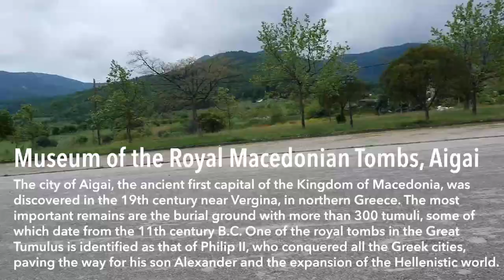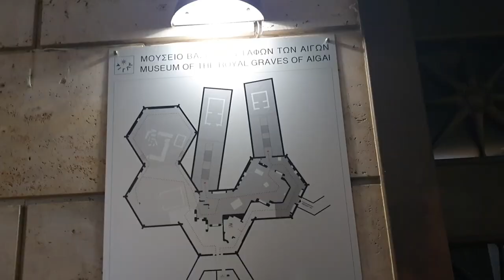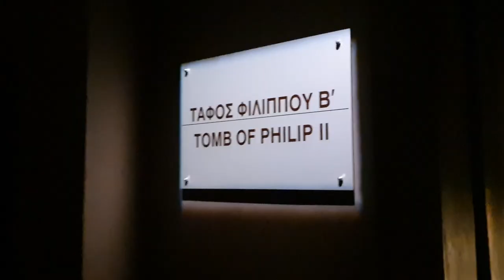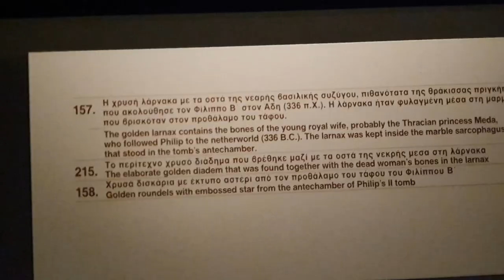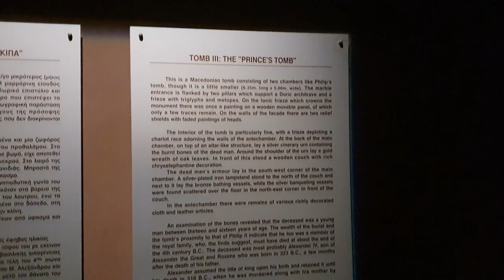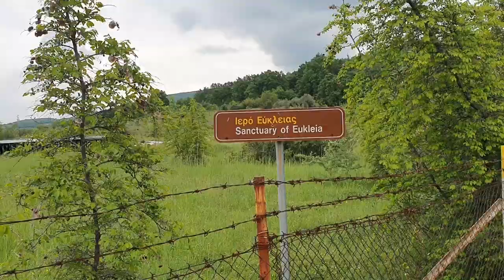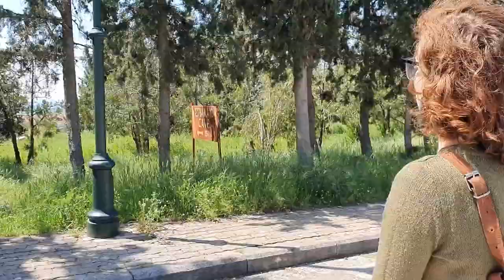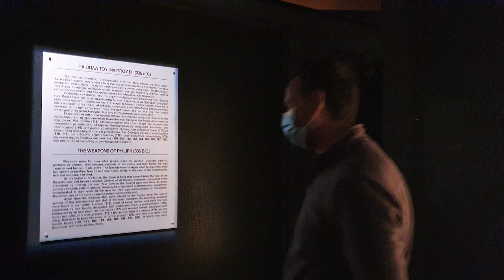Van life pt12: Greek Finale. Ancient Tombs and Lush Swamp Lands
Our final few days in Greece were spent exploring some incredible ancient Tombs and ruins. We stopped at the Ancient city of Pella, which was closed... But then moved on to the incredible Royal Macedonian Tombs at Aigai. The tombs of Phillip father of Alexander the Great. They are so well preserved and in the exact location they were found under a burial mound, very impressive. Unfortunately the rest of this ancient capital of Macedonia was closed for more excavation, but will be impressive I am sure.

We then made our way North, heading towards Bulgaria but spending a few days in the incredibly lush Lake Kerkini and its swamp lands. So much life there, tons of birds, lizards and snakes. It smelled wonderfully clean and natural. We also went horse riding along the lakes edge.

and that brings to a close our two plus weeks in Greece doing van life this time, I think our second or third time doing so. A beautiful country with amazing food and the deep history you expect. Next up, paragliding in Bulgaria!

0:00 - Driving to Veria
01:50 - Town of Veria
02:40 - Ancient Macedonian Tombs of Phillip
07:45 - Exploring Ruins around the Tombs
09:14 - Driving to Kilkis
10:40 - Exploring the quarry and forest at Kilkis
12:53 - Driving to Lake Kerkini
13:42 - Lake Kerkini
18:30 - Going Horse Riding on the Lake
22:30 - Goodbye Greece